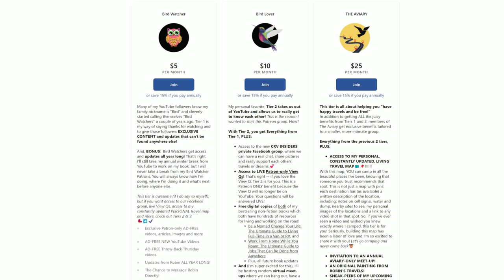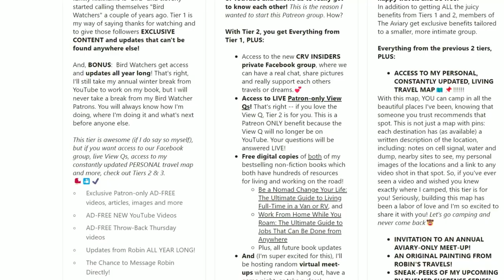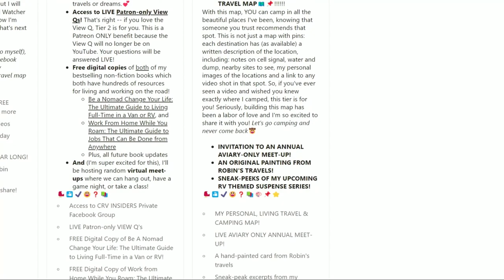BIG NEWS! I'M GIVING YOU ACCESS TO MY REAL FULL-TIME RV LIFE, PERSONAL CAMPING SPOTS, AD-FREE VIDS+😮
I've lived in an RV full-time for five years and that whole time I've been keeping a personal travel map I'm giving you access to today, along with LIVE Q&As, AD-FREE Videos, yearlong updates, meet-ups, a private Facebook group and more.

*HERE IS THE LINK! CHECK IT OUT💖

Thank you for supporting me! I appreciate you.